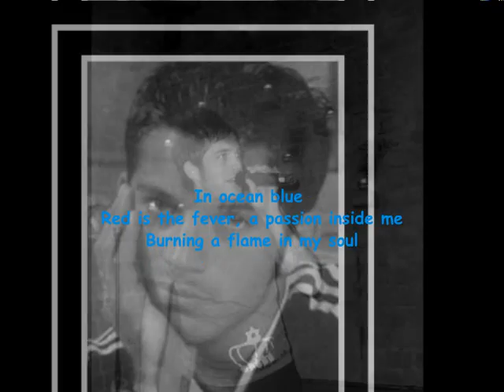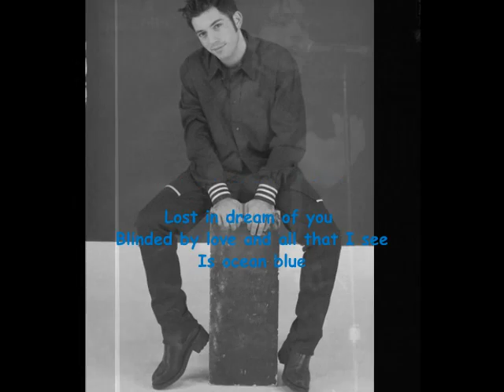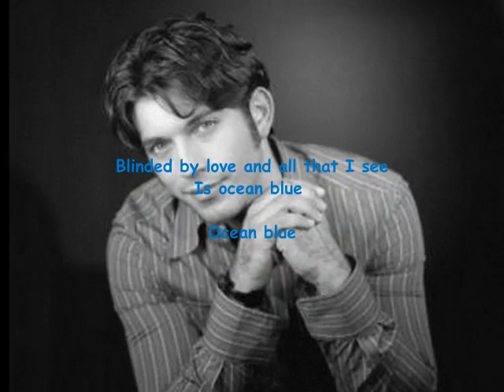Ocean Blue (with lyrics) - Cal Cooper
Ocean Blue (alblum "Don't Change, WORLD APART") by Cal Cooper